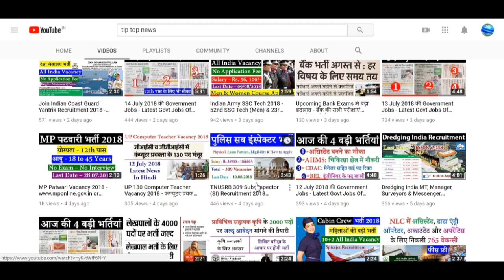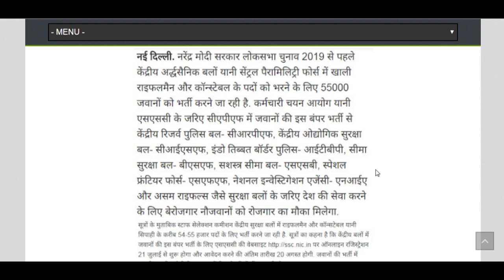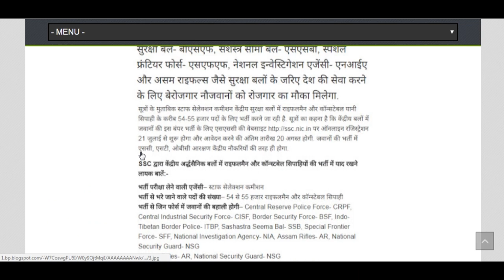SSC CAPF 55000 Rifleman & Constable Recruitment 2018 Notification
Staff Selection Commission (SSC) invites online applications from eligible candidates for 55000 Rifleman & Constable Vacancies through the official website i.e. or ssconline.nic.in from 21 July 2018 to 20 August 2018.